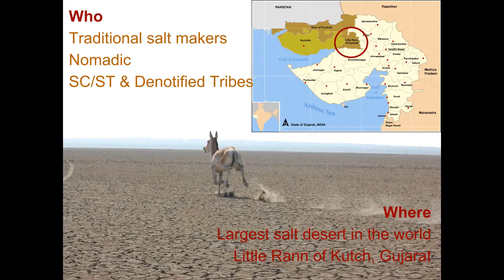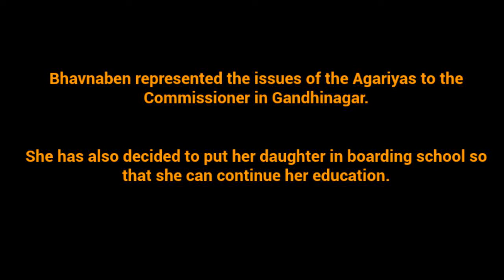Voice of the Agariyas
Agariyas are traditional salt makers from Little Rann of Kutch, Gujarat, India. AID supports education for Agariya children, maternal and child health, solar lamps for the families and community empowerment.